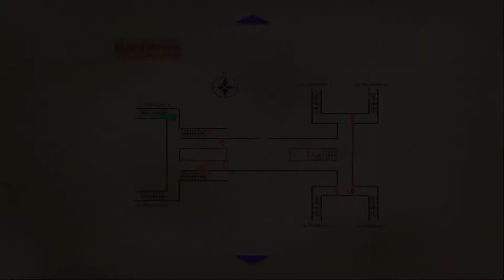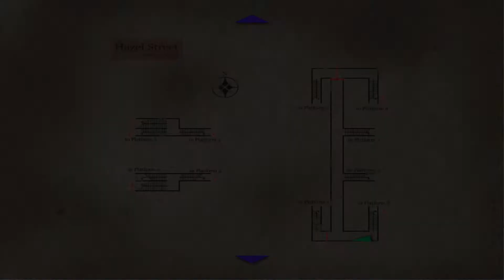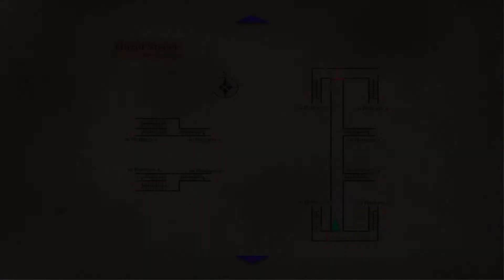Silent Hill 3 (PC) Kill Them All : Part 5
This is Silent Hill 3. Once of the greatest survival horror games to date. We play as Heather Mason as we uncover her forgotten past and face enemies out of this world.

This is a Kill Them All run. I will be killing everything I come across.